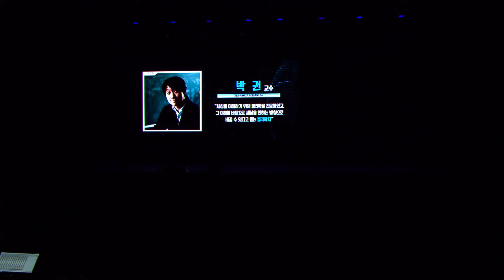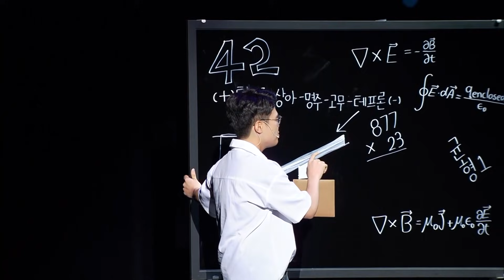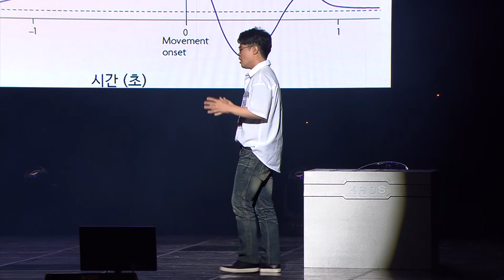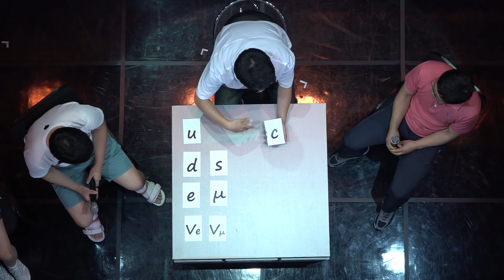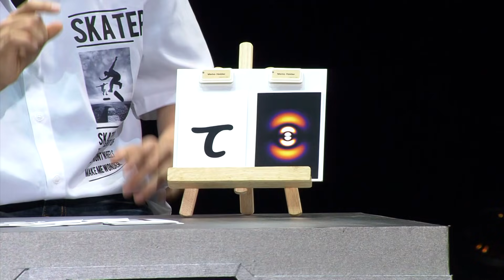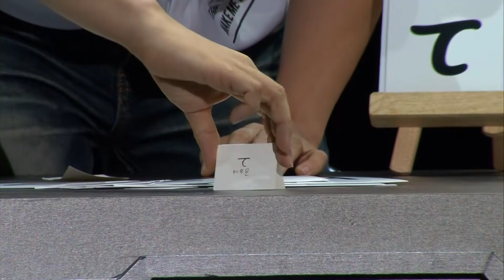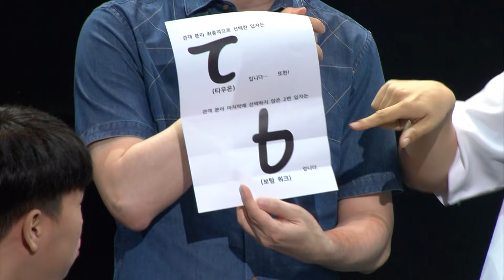[강연] Incredible Quantum + 우주, 인간, 선택 by박권, 송영조 | 2018 여름 카오스 콘서트 '수학과 과학 42' 2부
"삶과 우주 그리고 모든 것에 관한 궁극적 질문"
그 해답은?

은하수를 여행하는 히치하이커를 위한 안내자
김민형, 박권, 정하웅 교수의 우주 작동 매뉴얼!

◆Chapter 2_ Incredible Quantum
모든 물리학자들이 믿는 궁극의 이론이 있다.
그것은 바로 양자역학이다. 우리가 아는 한 양자역학은 우리의 우주와 그 안에 존재하는 모든 물질을 지배하는 법칙이다.
하지만 역설적이게도 물리학자들이 절대적으로 믿는 양자역학은 믿기 힘들 정도로 이상하다. 양자역학에 따르면, 입자는 파동처럼 공간에 퍼져있으며, 한 파동에서 다른 파동으로 변할 때 중간에 가능한 모든 형태로 출렁거린다. 우주를 놀라울 정도로 정확하게 기술하는 양자역학이 이렇게 이상하게 느껴지는 이유는 뭘까? 우리가 평상시에 쓰는 언어가 실제로 우주가 작동하는 방식을 기술하기에 자연스럽지 않기 때문이다.
물리학자들의 언어는 양자역학이고, 그 언어의 문법은 수학이다. 특히, 파동을 기술하는 함수, 즉 파동함수는 "실제로 존재하는 수" 실수만이 아니라 "상상 속의 수" 허수를 포함한 복소수로 쓰여야만 한다. 놀랍게도, 파동함수가 복소수인 것을 받아들이면, 궁극적으로 자연에 존재하는 힘의 근원을 알게 되며, 또한 신의 입자라고 불리는 힉스 입자가 어떻게 우주의 모든 입자의 질량을 주는지 알게 된다.
양자역학은 믿을 수 없을 만큼 경이롭다.Incredibly Wonderful!

◆출연진
김민형(수학자, 옥스퍼드대 수학연구소 연구교수)
정하웅(데이터과학자, 한국과학기술원 물리학과 석좌교수)
박권(양자역학 연구자, 고등과학원 물리학부 교수)
송영조(새내기 뇌과학자, 페임랩코리아 최우수상 수상자)